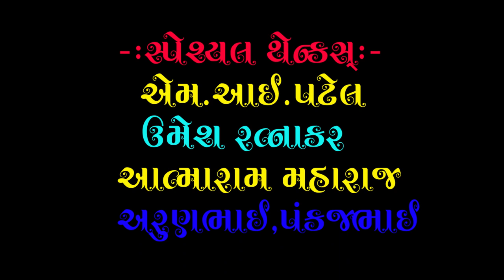વાસુદેવ મહારાજ લાડોલ સત્સંગ_આયોજક-મહેંદ્રરામ મોટપ સ્થળ-સુઘડ તા-11 06 22 Nirant studio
શીર્ષક - સત કોને કહેવાય
સત્સંગ વક્તા -પરમપુજ્ય શ્રીવાસુદેવ  મહારાજ (લાડોલ  નિવાસી)
આયોજક-પરમપુજ્ય મહેન્દ્રરામ મહારાજ મોટપ તથા પરિવાર
સ્થળ -સુઘડ
સંચાલક - પરમપુજ્ય  શ્રીગજાનંદ મહારાજ મહાદેવપુરા
Producer:-Nirant Studio,Chandkheda,Ahmedabad
Sahyog:-Umesh Ratnakar,Ashok Metraniya,Whatsup No.8200195370
Video:-M.I.Patel